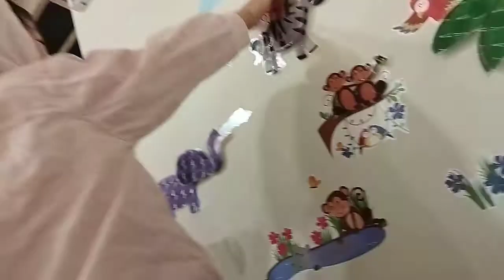樂樂想踢牆壁上的大象，腳抬好高哦 都快可以劈腿了，小朋友真軟Q 2022/4/27